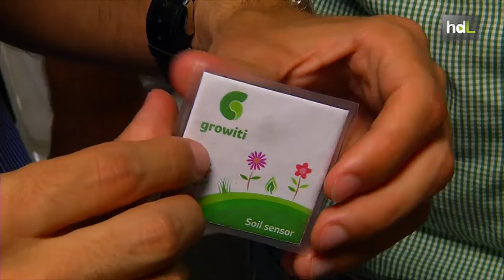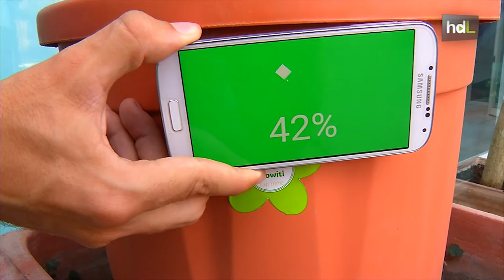HDL Growiti: el móvil convertido en jardinero con una app que controla el riego de las plantas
Jóvenes emprendedores malagueños desarrollan un dispositivo que ofrece información precisa para el riego de las plantas en los hogares. El dispositivo, denominado Growiti, se entierra en la maceta y acercándole el teléfono móvil tendremos la información sobre la humedad de la planta y la necesidad o no de riego. Han abierto un crowdfunding para poder comercializarlo.